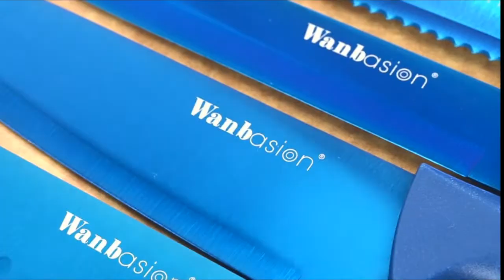TOP BEST KITCHEN KNIFES AND SETS (GREAT VALENTINE IDEAS) AMAZON MUST HAVES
Knife Block Set 9 Pcs Japanese Aus-10 Damascus Steel Chef Knives Set
HOMEVER Knife Sets for Kitchen with Block, 7 Piece Premium Chef Knife Set
Paudin Chef Knife Set, 3 Pieces Kitchen Knife Set
FAMCÜTE Japanese Chef Knife Set, 3 Layer 9CR18MOV Clad Steel woctagon Handle
German Stainless Steel Forged Knife Block Set, HOABLORN Acacia Knife set Series
Slitzer Germany 7-Piece Chef's Knife Set
16 Pieces Kitchen Knife Set Dishwasher Safe, Professional Chef Kitchen Knife Set
Ovanto Chinese Cleaver Knife Premium Butcher Cleaver Kitchen Chef Knives
Ninja K32012 Foodi NeverDull Premium Knife System
Purple Dragon Meat Cleaver Hand Forged Full Tang Kitchen Knife
Ytuomzi Chef's Knife with Ergonomic Handle Professional Chef Knife 8 Inch Forged
Viking Knife Meat Cleaver Knife Hand Forged Boning Knife
DALSTRONG Vegetable Chef Knife 7 inch Shadow Black Series
aisyoko Chef Knife 8 Inch Damascus Japan VG-10 Super Stainless Steel Professional
Haarko Kitchen Chef Knife The Japanese Inspired Chef’s Knife
TUO 8-pcs Kitchen Knife Set - Forged German X50CrMoV15 Steel
TUO Vegetable Cleaver- Chinese Chef’s Knife
DALSTRONG Knife Block Set - 12-Piece - Shadow Black Series
Authentic XYJ FULL TANG 6.2 Inch Kitchen Knife Chef Knives With Carrying Leather (THUMBNAIL)
Handmade Forged Serbian Meat Cleaver Knife
PURPLE DRAGON Hand Forged Kitchen Knife 8 Inch Meat Butcher Full Tang Chef Knives
ENOKING Knife Block Set, 6 Pieces Ultra Sharp Knife Set with Wooden Knife Holder
GladiatorsGuild G49- Professional Kitchen Knives Custom Made Damascus Steel
HOABLORN Knife block Set Kitchen Knives Set for Kitchen